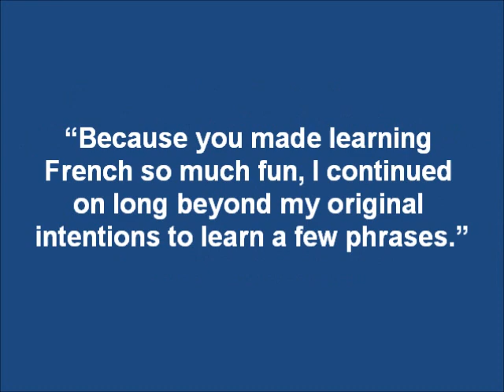Sketches of a Paris Holiday, Inspired by French Classes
Sketches by Carol TenBrook. This sketchbook was presented to Josée Larsen, Ms. TenBrook's French instructor at the Glasscock School of Continuing Studies at Rice University, following a trip to Paris.